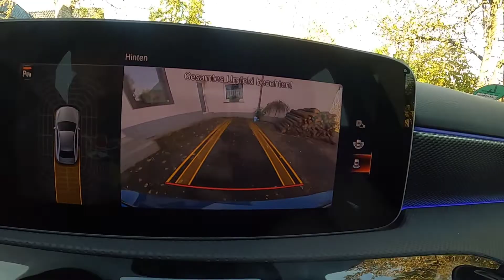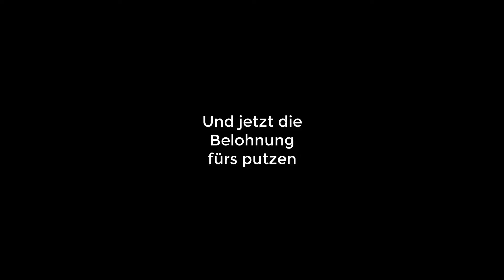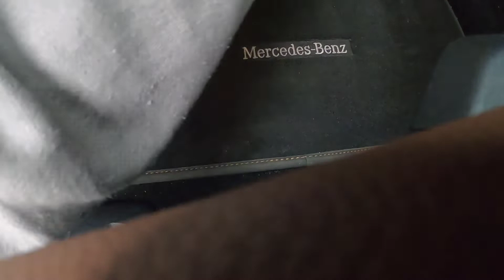Auto Putzen - Bier Vernichten Vlog#91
mercedes Benz a Klasse

Mein MERCH!

▬▬▬▬ Social Media ▬▬▬▬
►Skype: nico_las_1998
►Discord:    Erfahrt ihr im Stream!
►Ts3: nigo.teamspeak.de                                                                                                         ▬▬▬▬▬▬▬▬▬

🔥 PC Setup:

Ram: 16Gb 3200 MHz
Motherboard: ASUS STRIX Z270F GAMING, Mainboard
Maus: ROCCAT NOVA
Tastatur: ROCCAT ISKU+ (Force FX)
Headset: Turtle Beach Stealth 400
Mikrofon: Auna mic-900b

▬▬▬▬Schlusswort▬▬▬▬▬